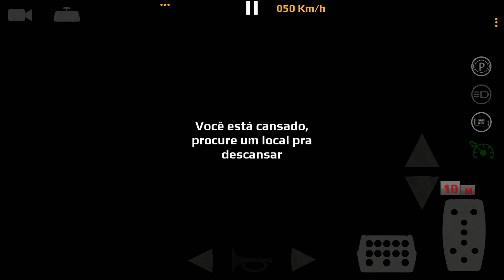ATEGO TOP DO HENRIQUE GAMER TM (LINK DO CANAL DELE NA DESCRIÇÃO) 😉🤙